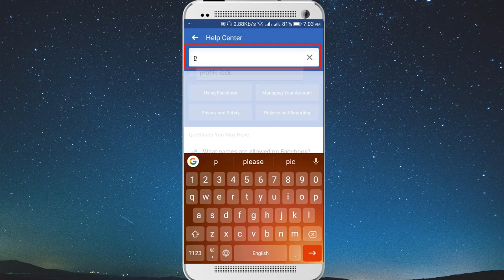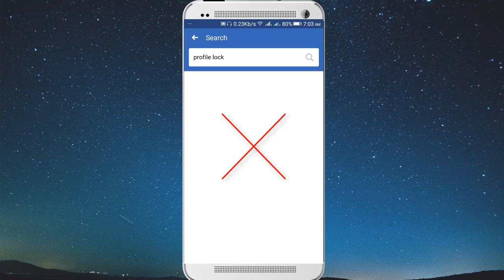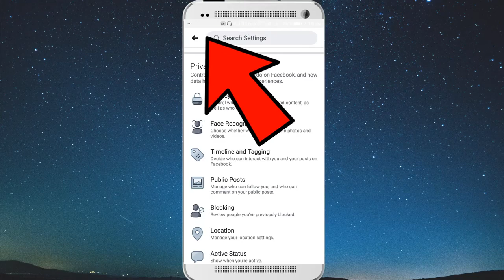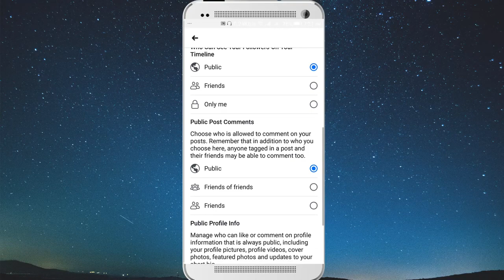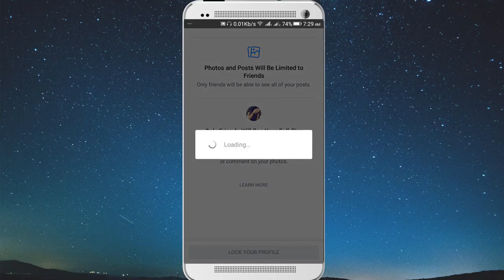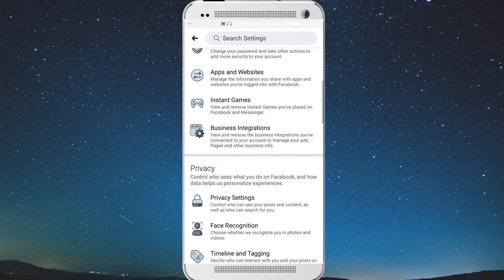See those who are not locking Facebook profile How do locked profiles work 50,396 views